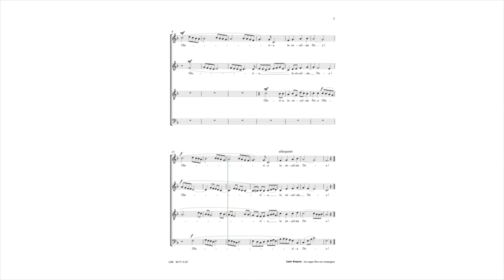Roques, Léon | Les anges dans nos campagnes | Guide voix Altos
Semaine 1 - Séance 1 :
1. Écouter une fois le guide voix tutti et repérer à l’intérieur de la polyphonie votre voix
2. Chanter dans votre tête une fois votre partie en écoutant le guide voix de votre voix
3. Chanter votre partie deux fois en chuchotant en même temps que la diffusion du guide voix de votre voix

Semaine 1 - Séance 2 :
1. Chanter une fois dans votre tête votre partie en écoutant le guide voix de votre voix
2. Chanter deux fois votre partie en chuchotant en même temps que la diffusion du guide voix de votre voix
3. Chanter une fois votre partie à voix haute en même temps que la diffusion du guide voix de votre voix

Semaine 1 - Séance 3 :
1. Chanter une fois votre partie en chuchotant en même temps que la diffusion du guide voix de votre voix
2. Chanter deux fois votre partie à voix haute en même temps que la diffusion du guide voix de votre voix
3. Chanter une fois votre partie à voix haute en même temps que la diffusion du guide voix accompagnement

Semaine 1 - Séance 4 :
1. Chanter deux fois votre partie à voix haute en même temps que la diffusion du guide voix de votre voix
2. Chanter une fois votre partie à voix haute en même temps que la diffusion du guide voix accompagnement
3. Chanter une fois votre partie à voix haute en même temps que la diffusion du guide voix tutti

Semaine 1 - Séance 5 :
1. Chanter une fois votre partie à voix haute en même temps que la diffusion du guide voix de votre voix
2. Chanter une fois votre partie à voix haute en même temps que la diffusion du guide voix accompagnement
3. Chanter deux fois votre partie à voix haute en même temps que la diffusion du guide voix tutti

Guide voix pour les chanteurs du Chœur Régional des Enseignants de la Vienne 86 et du Jeune Chœur de la Maîtrise de Seine-Maritime